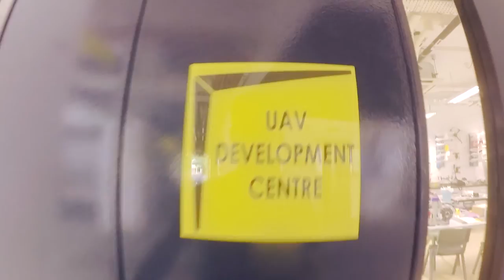I'm in Aviation Club !!!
One of the reason I chose Singapore Polytechnic (SP) was because of the awesome Aviation Club. We basically do aero-modeling for co-curriculum activities, how cool is that huh!

So I decided to make a short clip to show you guys around, not my best flight, but the facilities the school has to offer, they really have the best for students with passion in aerospace.

So sit back and enjoy the lengthy video hahaha, more flying will come in the next episode :D